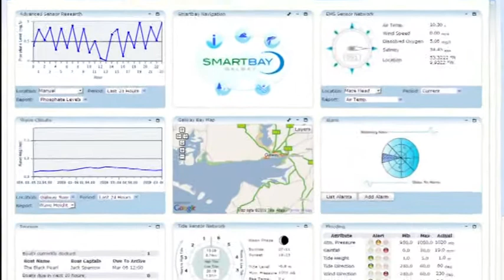Ireland SmartBay System - Unravel Travel TV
IBM and The Sustainable Energy Authority Ireland (SEAI) are working together to understand and minimize the environmental impact of converting wave energy into electricity. This project, the first to utilize real-time streaming analytics for monitoring underwater noise generated by wave energy conversion devices, represents a significant step toward ensuring the environmental sustainability of using this innovative new renewable energy resource.